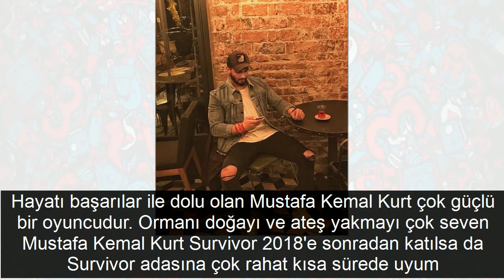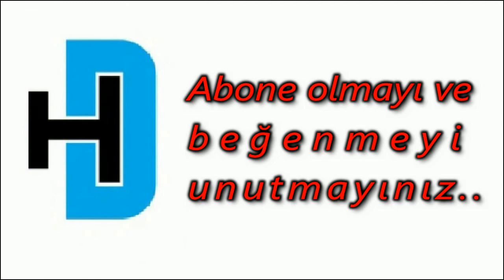Survivor 2018'e sonradan katılan Mustafa Kemal Kurt şaşkına çeviriyor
Survivor 2018'de tüm Survivor yarışmaları arasında bir ilk yaşandı. İlk defa dışarıdan bu kadar çok oyuncu takviyesi alındı. Buna paralel olarak daha önce hiç yaşanmayan sakatlıklar yaşandı, birçok yarışamcı Survivor'ı bırakmak zorunda kaldı. Tüm bunlar üzerine Acun Ilıcalı Survivor 2018'e sonradna katılan dört ismi daha açıkladı. All-star takımına Elif Şadoğlu ve yiğit Dikmen katılırken gönüllüler takımına Buğra Batuhan Eruygun ve Mustafa Kemal Kurt katıldı. Mustafa Kemal Kurt çok dikkat çekti bunun sebeplerinden biri de güçlü fiziği. Hadi gelin Survivor 2018'e sonradan katılan Mustafa Kemal Kurt'u biraz daha yakından tanıyalım. Mustafa Kemal Kurt kimdir nereli kaç yaşında sevgilisi var mı tüm detayları haberimizde... .

 MUSTAFA KEMAL KURT KİMDİR? Mustafa Kemal Kurt Crossfit Antrenörüdür. Türkiye Milli Takımı Rugby oyuncusu ve kaptanıdır. Bulgaristan Avrupa Rugby Şampiyonası katılmıştır. Mustafa Kemal Rugby sporu ile ilgileniyor.

 Bir dönem Zone Zorlu Center'da ve Koç Üniversitesinde Rugby Koç'u olarak çalışmalar gerçekleştirmiştir. Samsun 19 Mayıs Üniversitesi Beden Eğitimi Bölümünden mezun olan Mustafa Kemal Kurt yaşantısını İstanbul Beşiktaş'ta sürdürmektedir.

 Mustafa Kemal Kurt en büyük hayalinin Survivor'a katılmak olduğunu söylüyor ve tam bir Survivor ruhuna sahip olduğunu açıklıyor.

 Hayatı başarılar ile dolu olan Mustafa Kemal Kurt çok güçlü bir oyuncudur. Ormanı doğayı ve ateş yakmayı çok seven Mustafa Kemal Kurt Survivor 2018'e sonradan katılsa da Survivor adasına çok rahat kısa sürede uyum sağlayacak bir yarışmacıdır.

 RUGBY NEDİR; Rugby güç gerektiren bir spordur. 15 kişiden iki takım ve 40 dakikalık iki devre halinde oynanan oyunda oyuncu elindeki topu ileri pas vermeden kale çizgisinin arkasına geçirmeye çalışır.